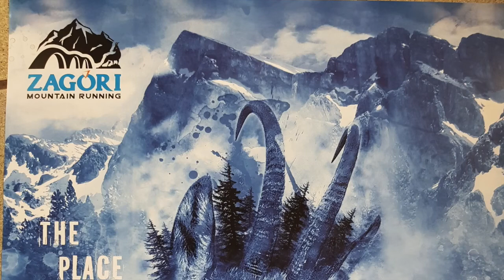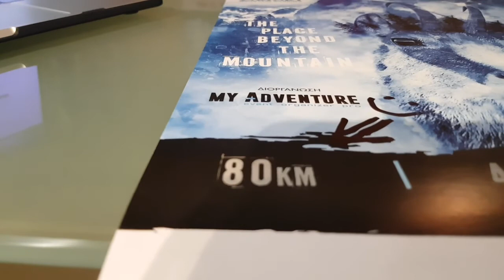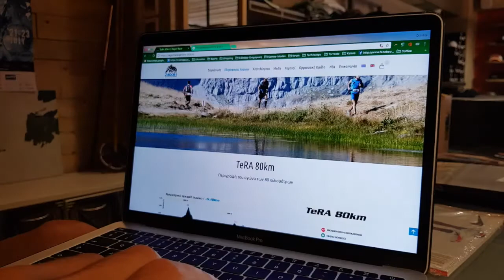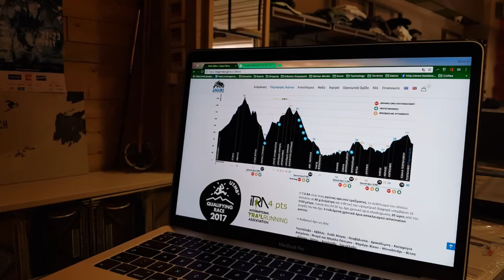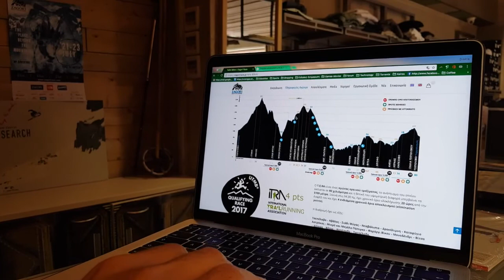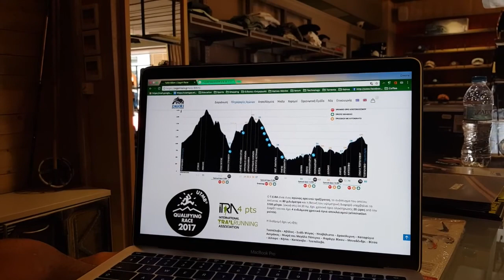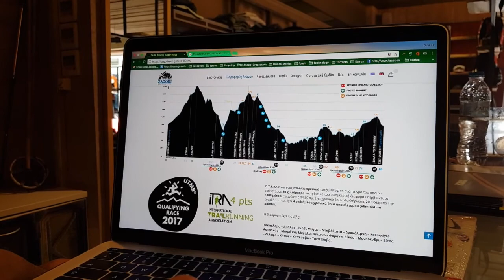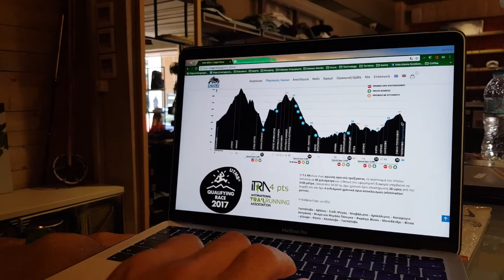zagorirace2017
H τενική ενημέρωση για τον αγώνα των 80xλμ (+5150μ) Τ.Ε.Ra. , του

Είναι καιρός να θυμηθούν όσοι έχουμε αγωνιστεί, και να μάθουν όσοι ''τολμήσουν'' για πρώτη φορά, λεπτομέρειες για το τι μας επιφυλάσει ο ''τόπος πίσω από το βουνό''.

Γνωρίζοντας αρκετά αρκετά καλά την διαδρομή, έχοντας αγωνιστεί 2 φορές, υποστηρίξει 1 ακόμα, αλλά και λόγω της στενής μας συνεργασίας (με την διοργάνωση), ετοίμασα ένα video με την τεχνική ενημέρωση, η οποία περιορίζεται στο κομμάτι της διαδρομής και μερικών tips/οδηγιών για την καλύτερη διαχείρηση του αγώνα σας.